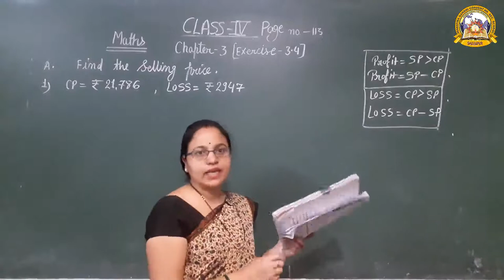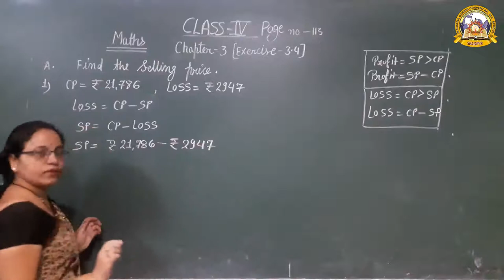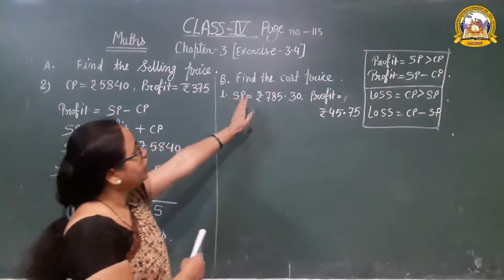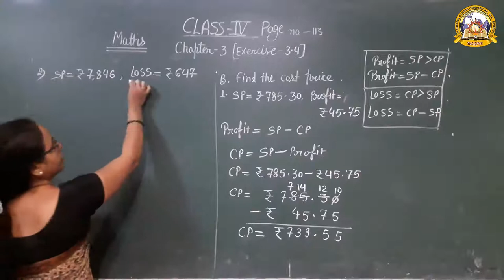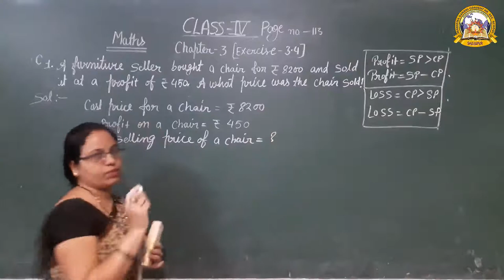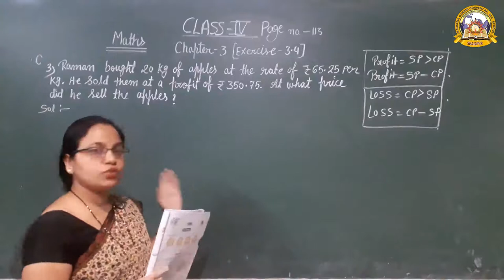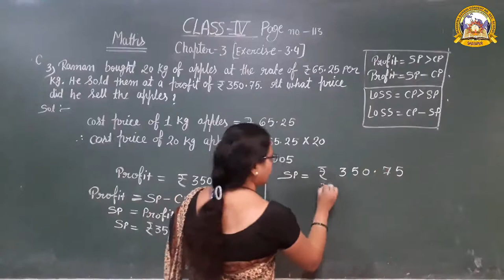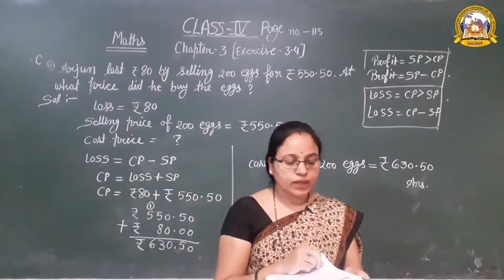MGCS E-CLASS ROOM | Semester - 2 | Class - 4 | Maths | Chapter - 3 | Part - 4